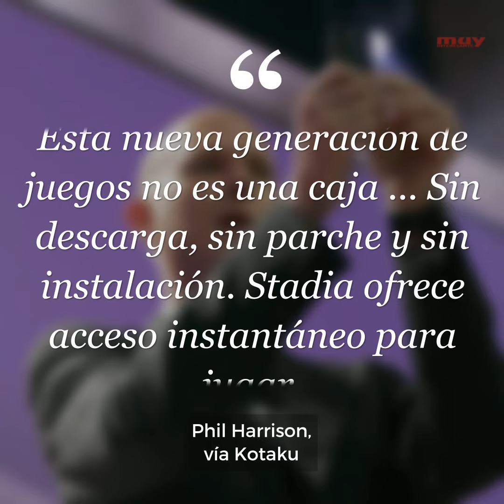Google presenta Stadia, su nueva plataforma de juegos